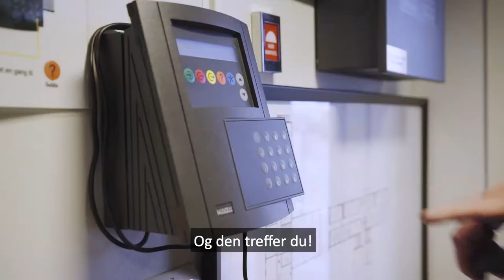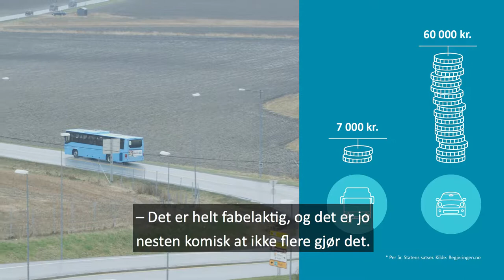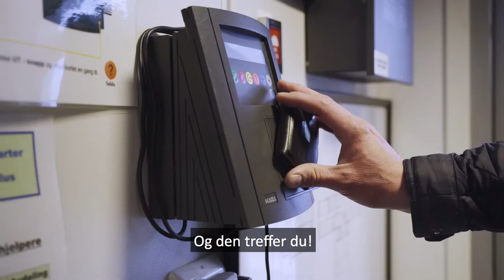cHverdagen film: Gjør som Oddvar- ta bussen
Småbarnsfaren Oddvar er vant til å kjøre bil til jobb hver dag. Hvordan går det når Oddvar bestemmer seg for å ta bussen? 🚌😀

Oddvar tok utfordringen – to dager i uka i 30 dager har bilen stått parkert når han har satt seg på bussen og dratt på jobben.

I bloggen skriver han selv at endringsprosjektet cHverdagen har vært bra for han, og at han vil la bilen stå oftere også framover. 🤩

Les mer om Oddvar og de andre deltagerne i endringsprosjektet cHverdagen her